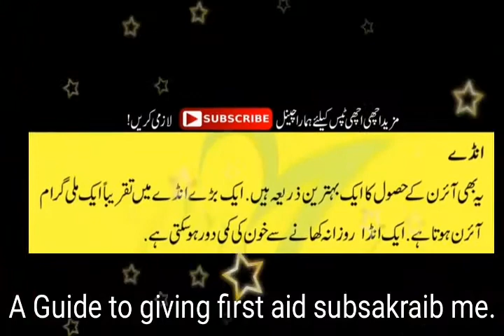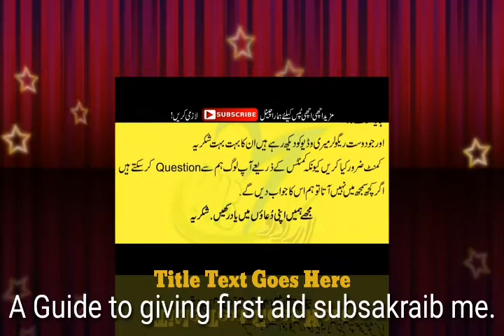Khon ki kami ka ilaj in urdu/ hindi | helth tips urdu /hindi | blood ki kami ka elaj.